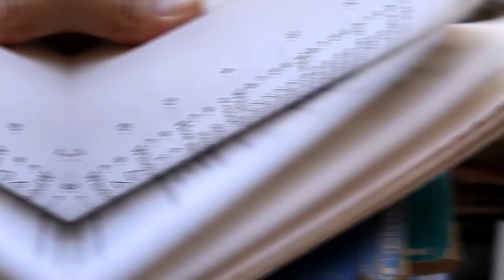MAA Química Inicio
Química

Este curso virtual de química le permite a usted respetado estudiante aprender a su ritmo y en la comodidad de su hogar. Es importante la motivación y el deseo por aprender como principios básicos para abordar el curso.